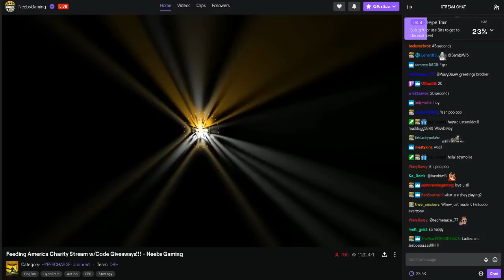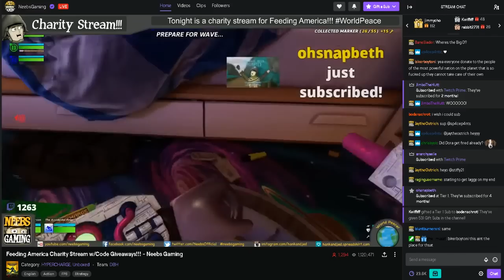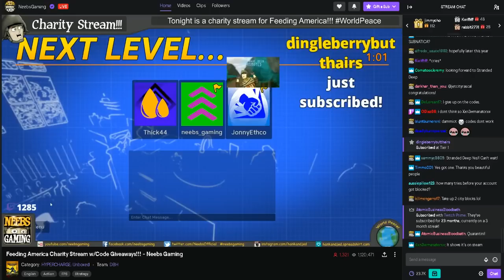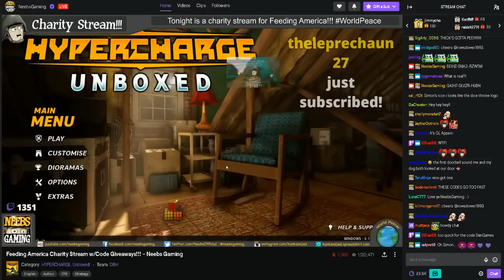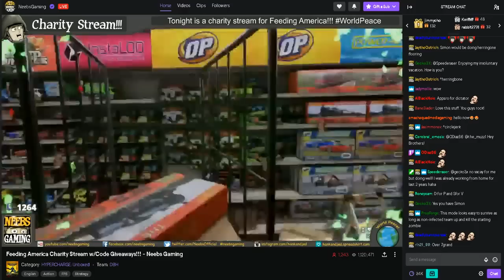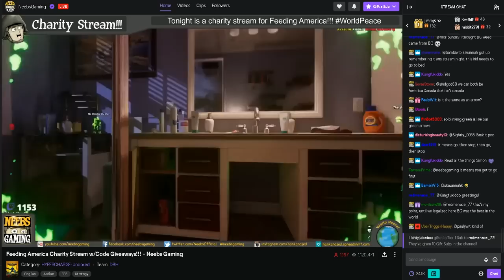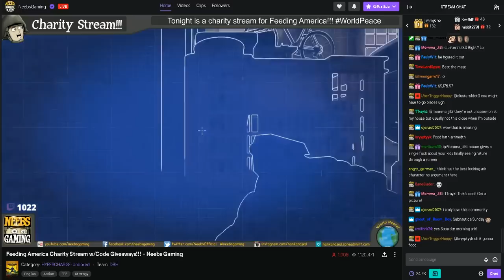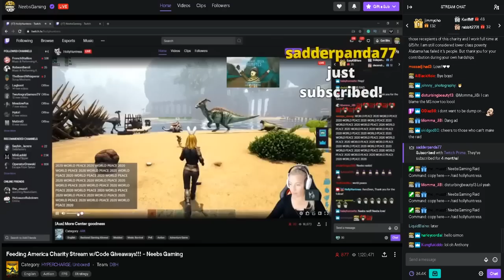Hypercharge: Unboxed - Feeding America Charity. Stream date: 4-30-20 (The Awkward Discord Era)